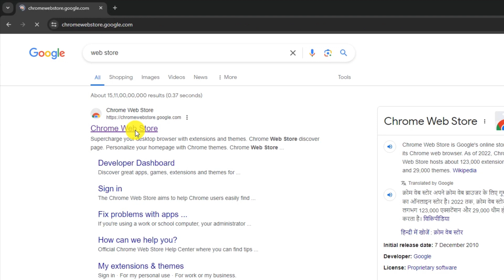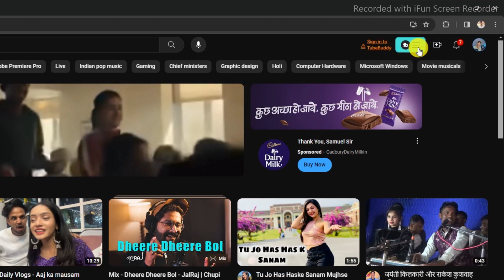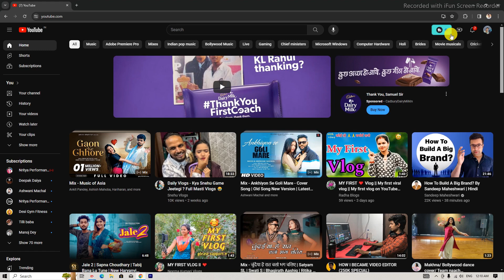How To Add Tubebuddy on YouTube Channel | tubebuddy ko youtube se kaise connect kare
How To Add Tubebuddy on YouTube Channel
Tubebuddy ko youtube se kaise connect kare
how to add tubebuddy extension on chrome

about video -
                           दोस्तों आज के इस वीडियो में मैंने बताया है कि Tubebuddy extension को YouTube चैनल के साथ कैसे जोड़ा जा सकता है

MY Gadgets:-

MOBILE Vivo Y15
CAMERA Front 16MP
RING LIGHT
MOBILE TRIPORT
RING LIGHT TRIPORT
MIC BOYA BY-M1
MIC FOR VLOG
VLOG SELFIE STICK
PC intel i3 4GB/500GB - Assemble On Shop

Thanks
              For
                      Watching videos

KeyWords -

tubebuddy ko youtube se kaise jode
how to add tubebuddy on youtube
tubebuddy kaise use karte hain
tubebuddy login kaise kare
tubebuddy ka use kaise kare
tubebuddy kya hai
youtube ko tubebuddy ke sath kaise connect karen